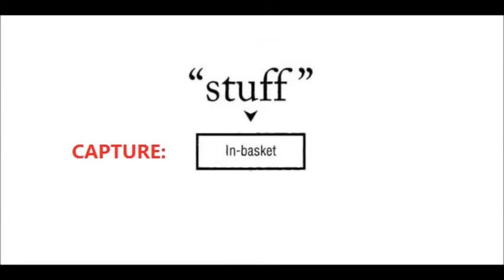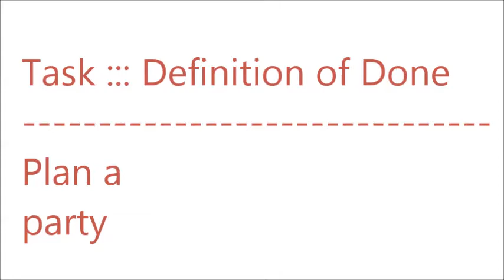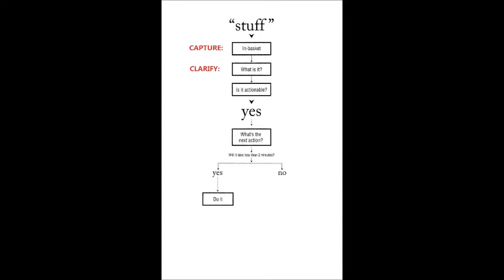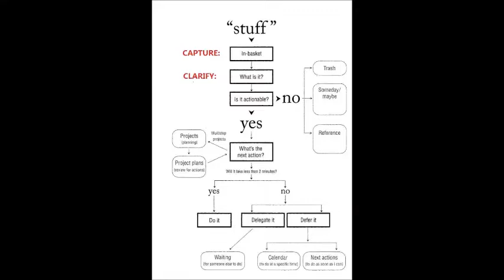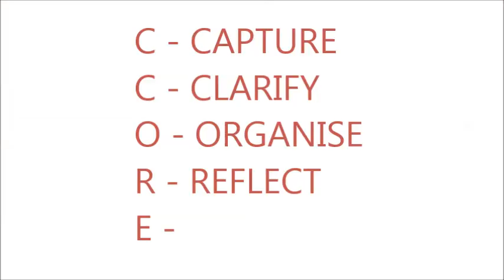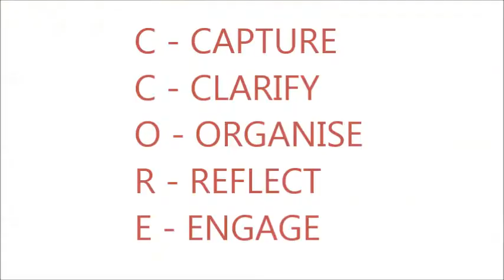Getting Things Done: The Art of Stress-free Productivity | Book Summary by Madhuri Varma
Discover powerful methods for stress-free productivity at work and in life, overcome confusion, anxiety, and being overwhelmed, and feel fine about what you are not doing!